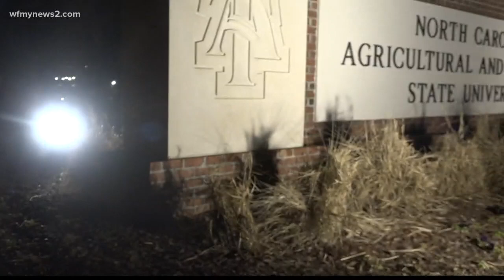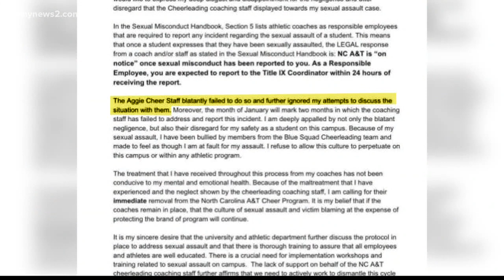NC A&T Claims She Was Raped, She Remembers The Night It Happened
The North Carolina A&T student and cheerleader wants her coaches fired.